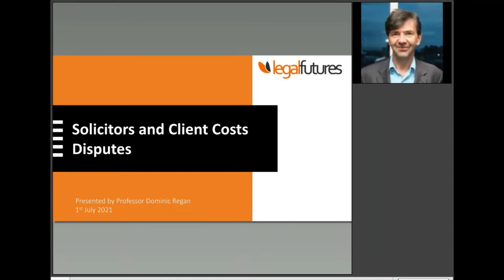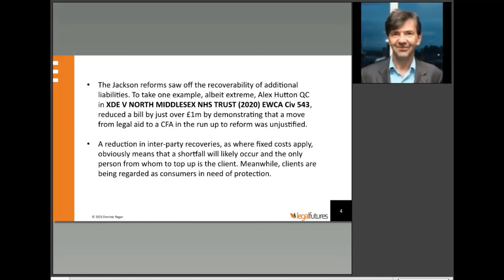Webinar Preview: Solicitors and Client Costs Disputes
Preview of a training webinar for lawyers on solicitors and client costs disputes.